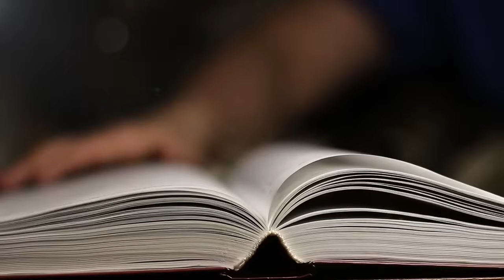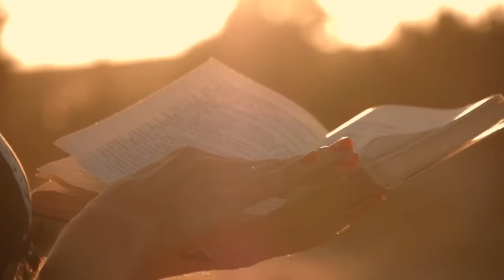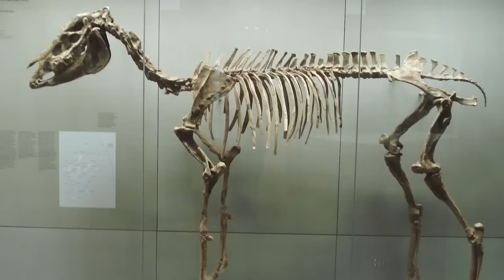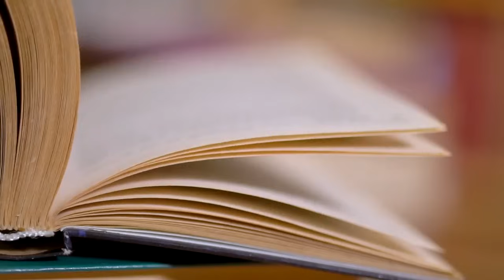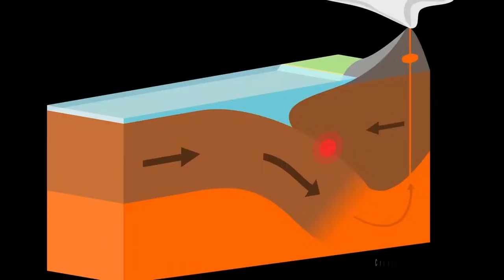From SuperContinent Pangea To Today: The Earth Through Time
supercontinent Pangea: the breath of the Earth
What Was Earth like in the past?
It is called Plate Tectonics. And it is the theory that explains why all the land masses, namely all the continents we know today - Africa, Europe, Asia, the Americas, Australia, and Antarctica - were once joined together to form a single large island surrounded by a single vast ocean.

We called that supercontinent Pangea (which means "all lands"), and the super ocean was named Panthalassa (which obviously means "all seas"). This magnificent assembly lasted from the Carboniferous period to the Jurassic period, approximately 335 to 200 million years ago. It's like saying that for over a hundred million years, you could have comfortably traveled by train from New York to Casablanca...

And we're not joking... Geological evidence has definitively established that during that time, the United States faced east towards Morocco, Mauritania, Senegal, and Cuba, and to the south with Venezuela. Italy was connected to Tunisia, and Greece was connected to Libya. Great Britain was not an island but bordered France, Norway, and Ireland.

Canada stood face-to-face with Denmark, Portugal, and Morocco, while Spain and Algeria were one entity. Even the famous Brazilian beaches didn't exist! At that time, if the land of Bossa nova had its current borders, it would have had no access to the sea, bordering Namibia and Liberia.

And let's not forget Tibet, which was not connected to China but to Australia, which in turn had bypassed Antarctica, slipping even further south of the icy continent!

In short, during that period, you could have walked everywhere... But then, 220 million years ago, the puzzle pieces that formed Pangea began to drift apart, a process that continues to this day and will not reverse for millions of years to come.

But don't trust everything you read... The position and shape of continents in previous epochs are much more complex than they might appear when reading here and there...

As much as textbooks provide seemingly secure representations of what the Earth was like during the time of Pangea, it should all be taken with a grain of salt. However, one thing is certain: earthquakes, the formation of mountain ranges, volcanic activity, the carbon cycle, the advent of ice ages, and even the origin of life itself have been directly influenced by plate tectonics.
Follow us, and we will tell you why!

00:00 Intro
2:40 Earth
5:30 What is Pangea - Alfred Wegener